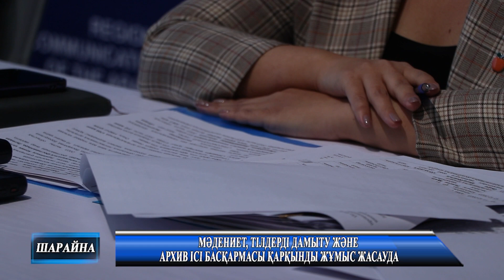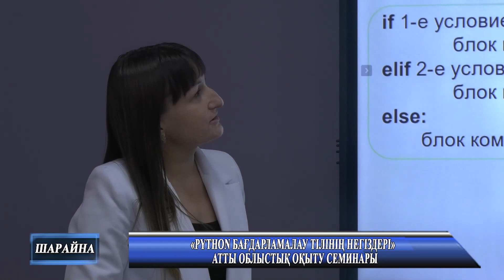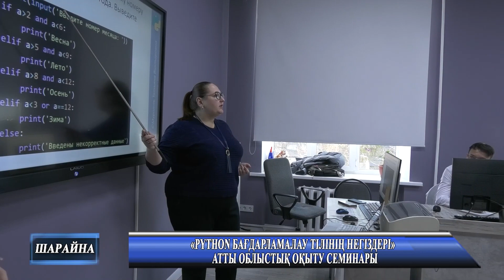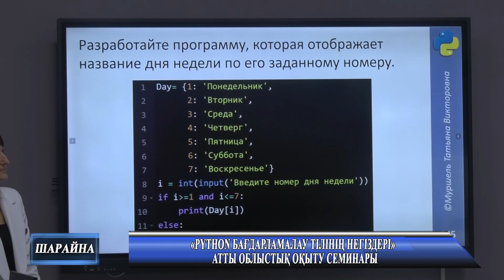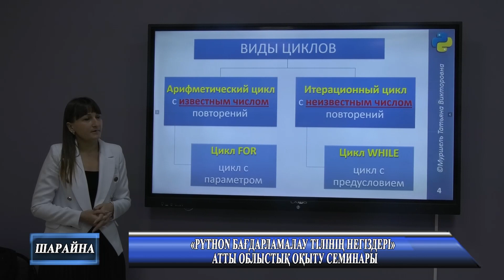«Шарайна» Жаналықтар 03 11 2023